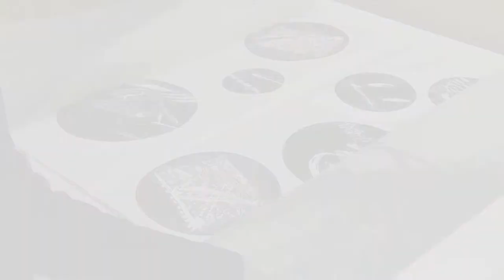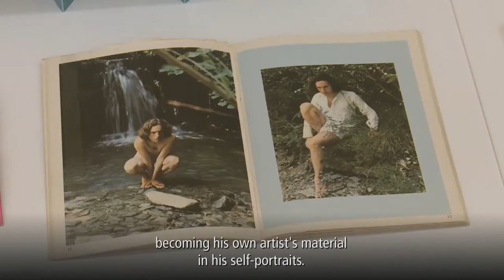"Il corpo figurato. Artworks from the Collection 1966-2005"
12 October 2014 – 31 January 2015
A selection from the storage of the Maramotti Collection about the body and its painting processing, from the Sixties to the recent developments. Artworks by: Matthew Antezzo, Kim Dingle, Lalla Essaydi, Nicky Hoberman, Dietmar Lutz, Margherita Manzelli, McDermott & McGough, Luigi Ontani, Vettor Pisani, Mario Schifano, Ena Swansea, Cesare Tacchi

12 ottobre 2014 – 31 gennaio 2015
"Il corpo figurato. Opere dalla Collezione 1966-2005"
Una selezione dallo storage della Collezione Maramotti sul tema del corpo e sulla sua elaborazione in pittura, dagli anni Sessanta alle più recenti sperimentazioni. In mostra opere di: Matthew Antezzo, Kim Dingle, Lalla Essaydi, Nicky Hoberman, Dietmar Lutz, Margherita Manzelli, McDermott & McGough, Luigi Ontani, Vettor Pisani, Mario Schifano, Ena Swansea, Cesare Tacchi